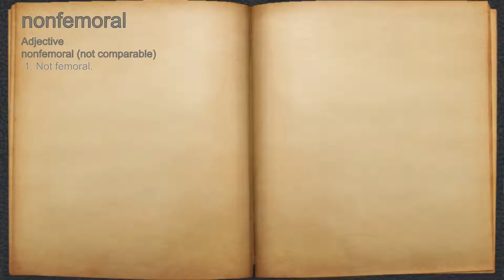What does nonfemoral mean?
A spoken definition of nonfemoral.

Intro Sound:
Typewriter - Tamskp